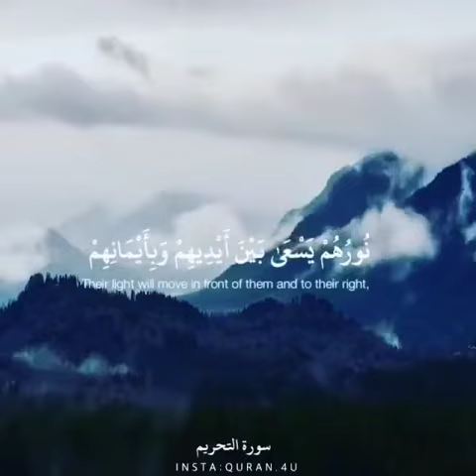Surat Ut Tehreem Ayat 6 || Daily Reminders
اے ایمان والو! تم اللہ کے سامنے سچی خالص توبہ کرو قریب ہے کہ تمہارا رب تمہارے گناہ دور کر دے اور تمہیں ایسی جنتوں میں داخل کرے جن کے نیچے نہریں جاری ہیں ۔ جس دن اللہ تعالٰی نبی کو اور ایمان داروں کو جو ان کے ساتھ ہیں رسوا نہ کرے گا ان کا نور ان کے سامنے اور ان کے دائیں دوڑ رہا ہوگا ۔ یہ دعائیں کرتے ہوں گے اے ہمارے رب ہمیں کامل نور عطا فرما اور ہمیں بخش دے یقیناً تو ہرچیز پر قادر ہے ۔